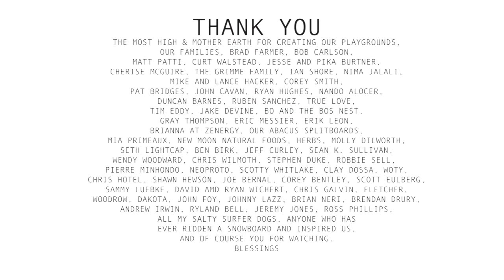Arbor Snowboards :: Curtis Woodman's Surf The Earth Episode 2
Surfing the earth is about getting barreled and having as much fun with your friends as u possibly can. It's a never ending search for the ever changing white wave. Join Curtis Woodman, Kevin Jones and Sammy Luebke as they get barreled in episode 2.